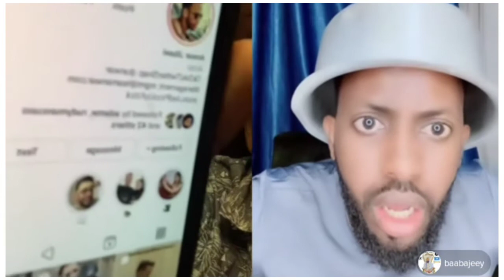😅GAME LIVE SWEVO OO KU DHAHAYY BAAJEYY OY😭 OO CALAAL COMEND😅somalitiktok